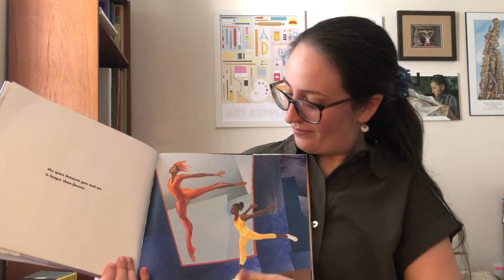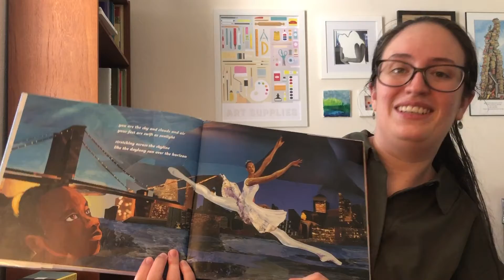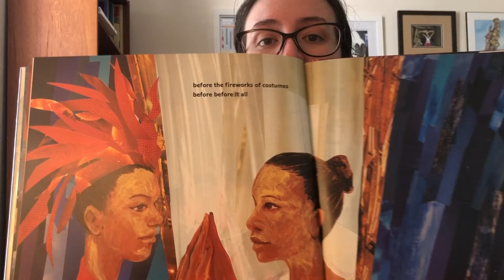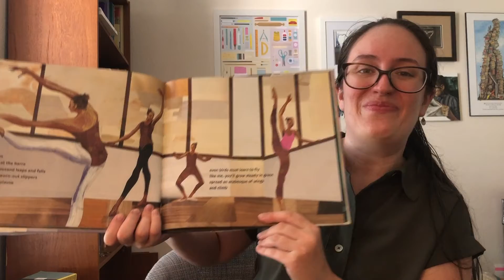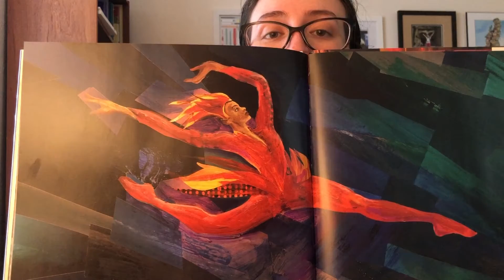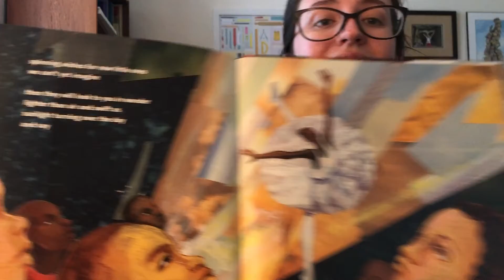SPA Storytime: Firebird by Misty Copeland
Claire Williamson, Director of Education and Community Engagement for our great partners Society for the Performing Arts reads Firebird, written by ballerina Misty Copeland, and illustrated by Christopher Myers. If you enjoy the video (and you will) check out Firebird at HCPL